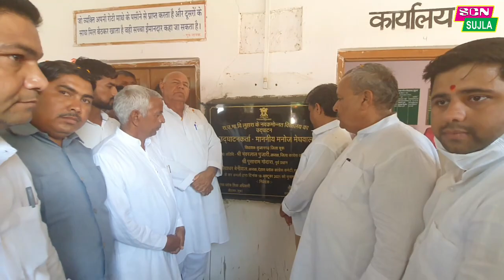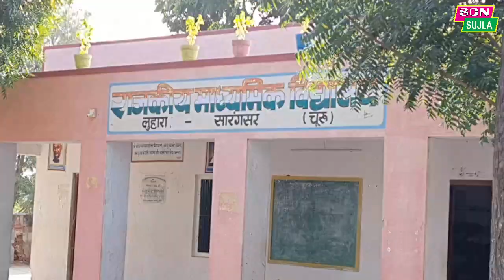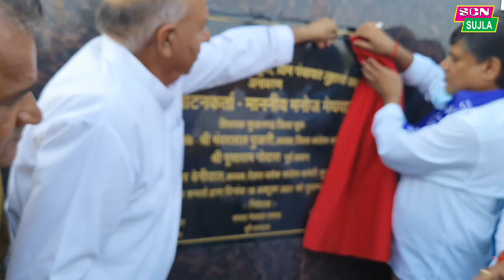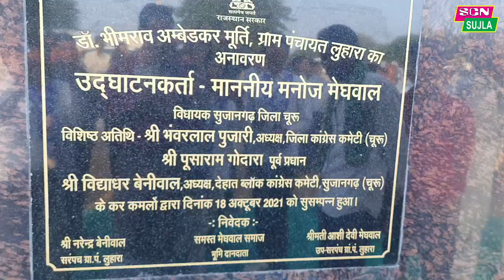सरकारी स्कूल बनेगा देश के लिए रोल मॉडल / लुहारा के जागरूक भामाशाह और सरपंच बने मिशाल